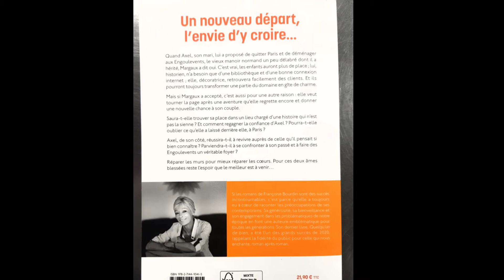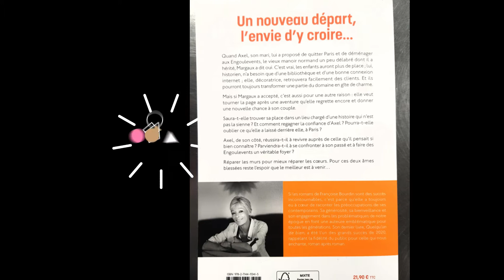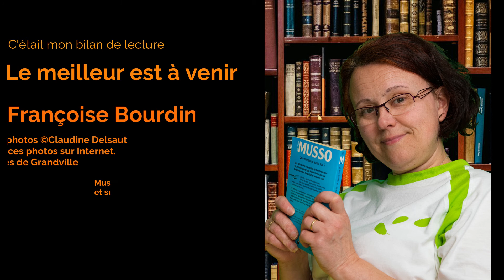Le meilleur est à venir de Françoise Bourdin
Bilan de lecture de mon 16ième livre lu cette année.
"Le meilleur est à venir" de Françoise Bourdin. Roman de 266 pages.
Histoire d'un couple et je commence par une failure. Départ vers un renouveau, ensemble mais ailleurs.
De Françoise Bourdin, j'ai déjà lu "Un été de canicule" et "Le testament d'Ariane".
Lecture bien sympathique, tout en douceur.
A vous de le lire.